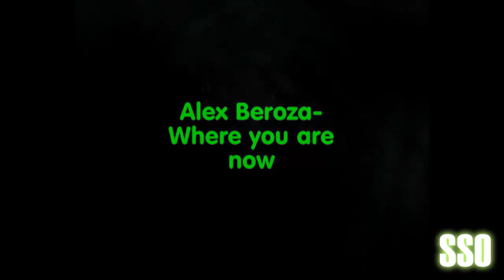Alex Beroza-Where You Are Now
Ein neuer Song von Alex Beroza!